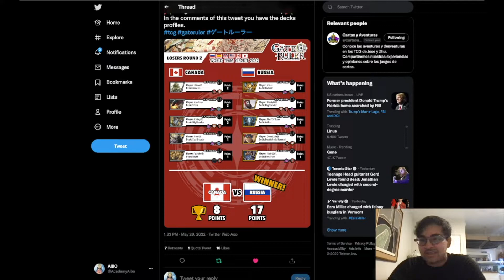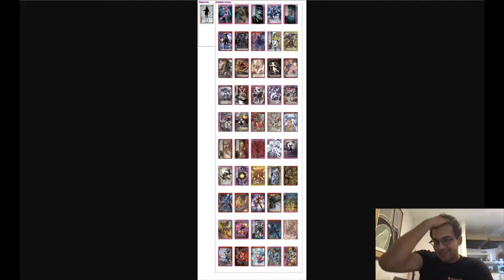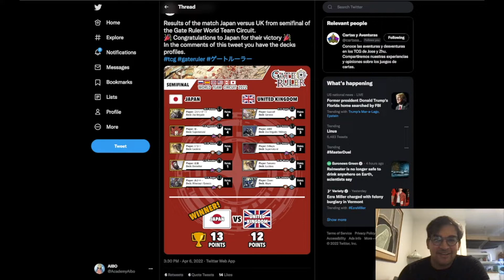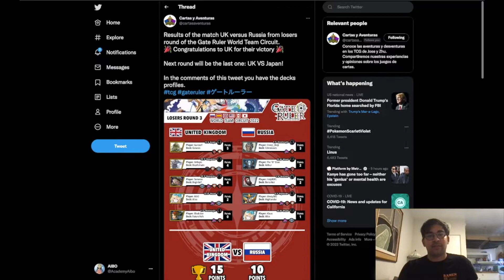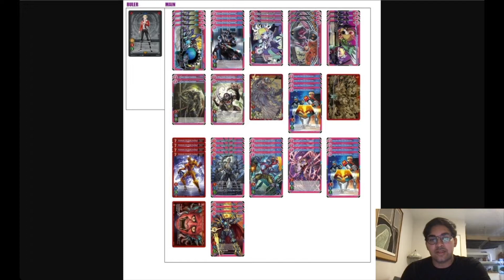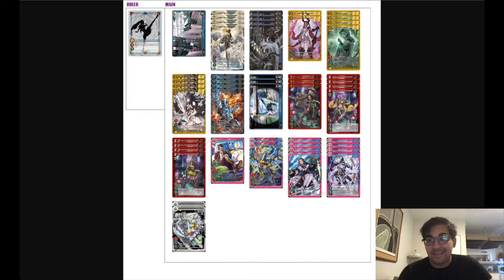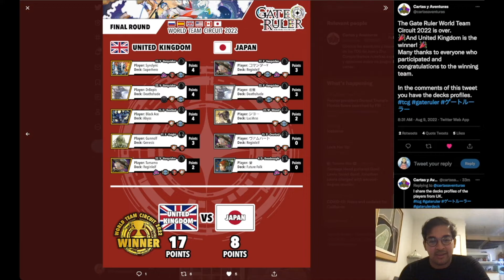Gate Ruler World Team Circuit FINALS Recap!